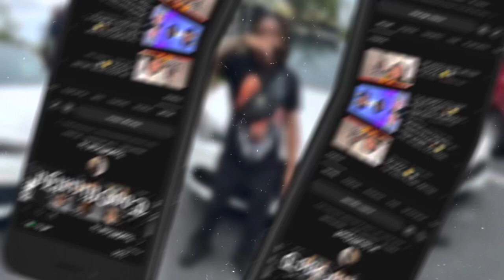TRAVEL TO HOUSTON TX WITH JUJU 🛫😏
Follow on Instagram @2.OfficialJu & @2officialbrand !